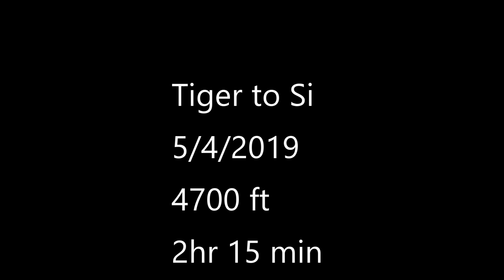Tiger to Si